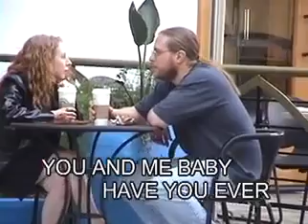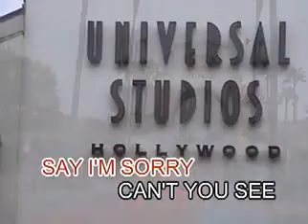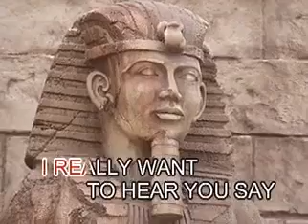AVSEQ04 Have You Ever - S Club 7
VCD Title: Top Hits Specials, Volume 2
Record Label: Star Recording, Inc (now Star Music)
VCD Release: October 2002
Color Process: NTSC/30fps